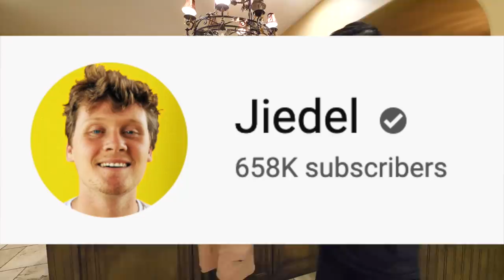2HYPE SHOWS THEIR CRAZY SNEAKER COLLECTION *MUST SEE*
Thanks 2Hype for having me over! Hit that thumbs up for more collabs!